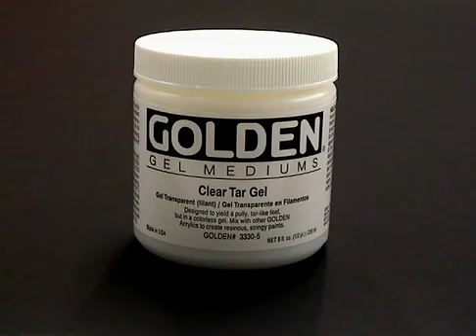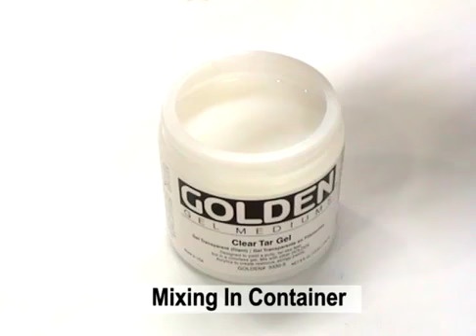GOLDEN Tar Gel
GOLDEN Clear Tar Gel is a 100% acrylic polymer dispersion colorless gel with an extremely resinous, syrupy , stringy, and tar-like consistency. It is a unique product with a long rheology; conceivably it could be poured from a three-story building as one long strand!
Clear Tar Gel can be used to generate fine detailed lines by "dripping" it over painting surfaces. It can be blended with all GOLDEN Acrylic paints, offering a full range of colors with which to work.
Product Application
Creating a Tar-like Consistency:
The specific "feel" and consistency of Clear Tar Gel is created by the type of thickener used during the manufacturing process. This thickener gives the gel a long rheology, similar to the consistency of honey, which allows for better leveling and less brush-strokes.
Blending with GOLDEN Fluid Acrylics (10% Fluid additions or less) works well to create colors that maintain the gel's tar-like consistency.
Use as a Medium:
Mix any quantity of Gel with GOLDEN Heavy Body, Matte, Fluid, Matte Fluids or High Load Acrylic colors. Clear Tar Gel also blends easily with other GOLDEN Gels or Mediums. To thin, add water or GOLDEN Mediums. Note: Larger additions of acrylic paints and mediums will increasingly lower the stringy nature of Clear Tar Gel.
Fine lines can be laid onto a surface by simply dipping a palette knife or other tool into the Tar Gel/Paint mixture, then moving it quickly over the working surface. The line thickness can be controlled by the size of the tool and the speed with which it is moved.
Use as a Leveling Promoter:
GOLDEN Clear Tar Gel is also useful to increase an acrylic paint, gel or medium's leveling ability. Start with additions of 5% to another acrylic product and increase as needed to achieve the desired consistency. Adding water to the Clear Tar Gel may be necessary in order to allow some mixtures to level before drying.
In thicker layers and pours, crazes can develop in the surface during drying. If wanting to minimize this risk, keep fluid applications under 1/8" in thickness and completely level throughout the drying process. Refrain from using damming devices with pours, as this can encourage crazing.
Allow Mixtures to Release Foam:
It is nearly impossible to avoid creating foam bubbles when mixing paints. Blends should be allowed to sit long enough for foam to rise to the surface. The length of time necessary for this process depends upon the thickness of a mixture. Generally, mixtures with Clear Tar Gel should sit for at least 24 hours to become bubble-free.
General Mixing Information:
Do not mix with oils. Paint on any non-oily surface. Abrade non-absorbent surfaces for increased adhesion. GOLDEN Acrylics dry quickly and may be painted over immediately, yet complete drying will take longer. Avoid freezing. Minimum film formation temperature is 48°F/9°C. Clean tools with soap and water.